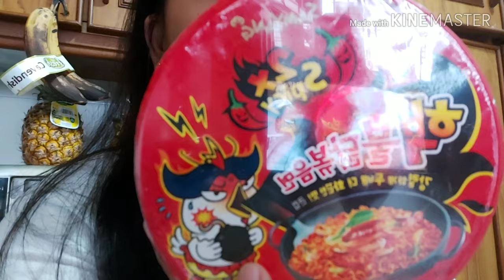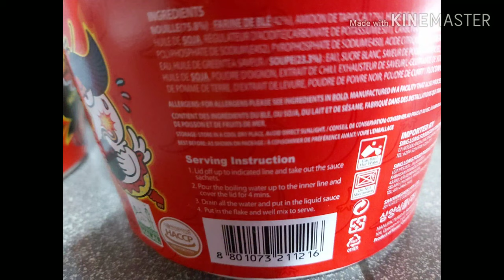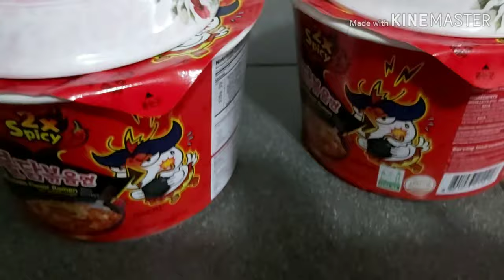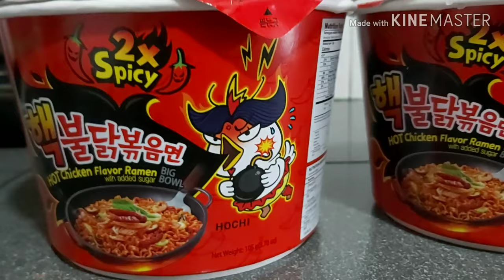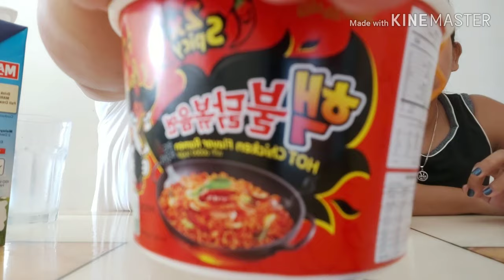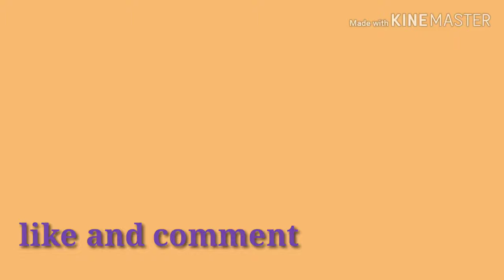Samyang 2x spicy noodles challenge pero talo po ako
Kung baguhan ka sa mga kain at ganitong katinding spicy nya wag mo ng balakin subukan kasi matatalo ka lang gaya ko..sana nag enjoy po kayo sa vlog ko.